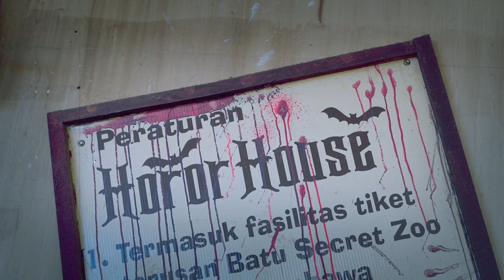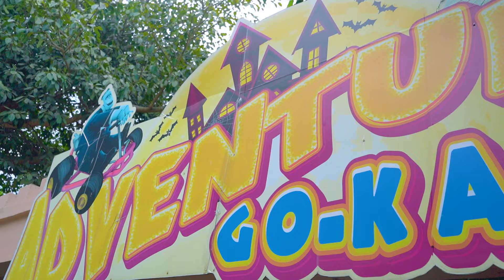MASUK RUMAH HANTU BIKIN TAKUT😱 SAMPAI LARI NGIBRIT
Hallo teman teman Kali ini aku masuk rumah hantu 👻 Anak anak berani loh masuk rumah hantu yang bikin takut Kita sampe lari NGIBRIT 😂